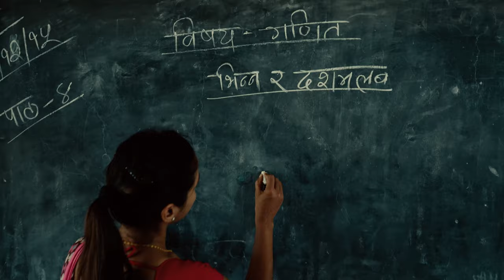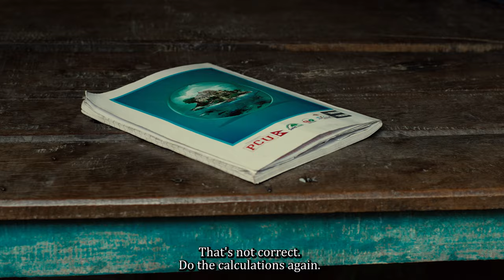The Notebook | Aasaman Nepal | Yes To Education No To Child Labor | NGO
Short video revealing the importance of child education produced by Aasaman Nepal with the financial support of Norwegian Embassy.